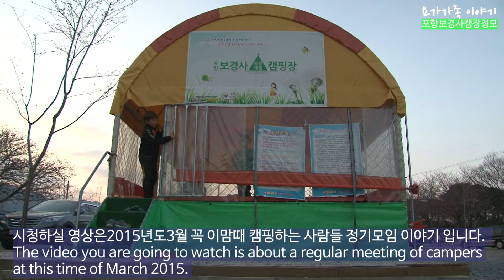캠핑하는 사람들 영남방 포항 보경사3월정기캠핑 Camping people in Youngnambang Pohang Bogyeongsa March Regular Camping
캠핑하는사람들 Camping people#포항보경사캠핑장#단체캠핑게임
요즘은 상상할수 없는 단체캠핑이지만 2015년 꼭 이맘때 벗꽃들이 막 필무렵 요가가족은 어린 성한이와 강산만 데리고 2시간 거리의 포항보경사 캠핑장을 찾았습니다.